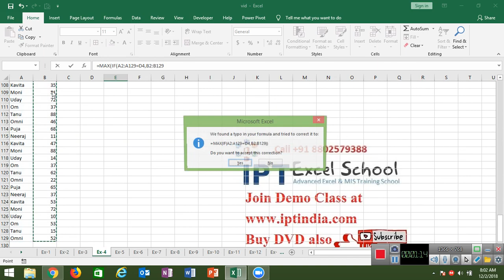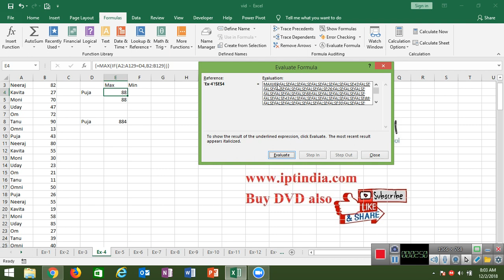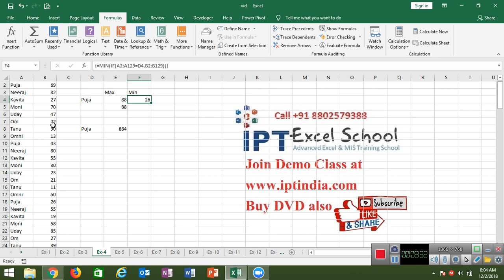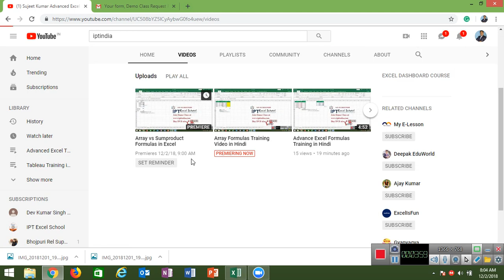Maxif Formulas - Advance Excel Formulas in Hindi